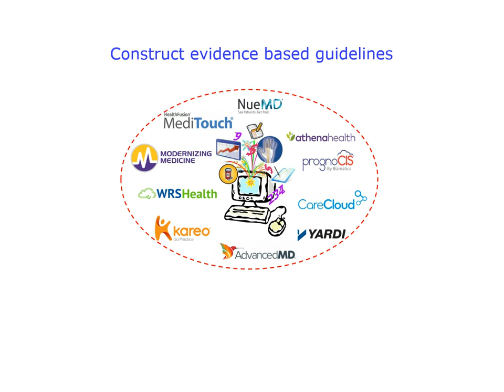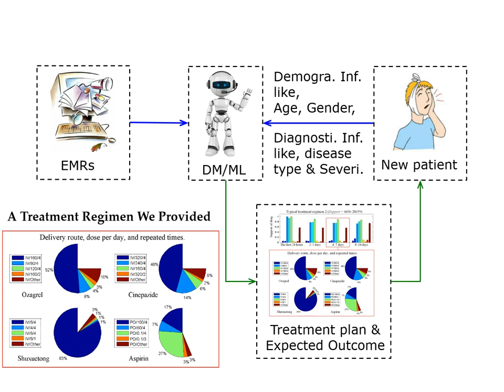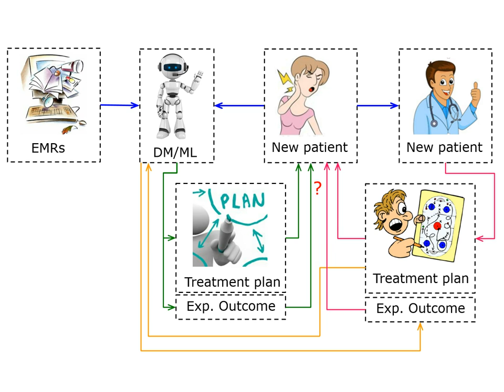KDD2016 paper 926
Title: Data-driven Automatic Treatment Regimen Development and Recommendation

Authors:
Leilei Sun*, Dalian University of Technology
Chuanren Liu, Drexel University
Chonghui Guo, Dalian University of Technology
Hui Xiong, Rutgers University
Yanming Xie, China Academy of Chinese Medical Sciences

Abstract:
The analysis of large-scale Electrical Medical Records (EMRs) has the potential to optimize treatment regimen development and make proper treatment recommendation, and thus improve cure and effective rate. A treatment record usually includes a series of doctor orders containing temporal and heterogeneous information, such as event sequences and the descriptions, which can raise significant challenges for data analytics. However, for many existing studies, a doctor order is simplified as an event code and a treatment is simplified as a code sequence. Thus, the rich information inherent in doctor orders is not fully used for studying treatments. To this end, we aim on exploiting the rich temporal and heterogenous information in doctor orders and develop new approaches for automatic treatment regimen design and recommendation. Along this line, we first propose a general similarity measurement method which has the ability in capturing the similarities between treatments by measuring the temporal as well as heterogeneous information in doctor orders. Then, an efficient density-peaks-based clustering algorithm is proposed to cluster treatments, and extract a semantic representation of each treatment cluster. Finally, we develop a unified framework for evaluating the extracted treatment regimens, which can combine different categories of information recorded by EMRs together and determine the most effective treatment regimen for a patient cohort. In the empirical study, we exploit the EMRs of 27,678 patients from 14 hospitals for validation. The results show that: 1) Our method can successfully extract typical treatment regimens from large-scale EMRs. The treatment regimens are intuitive and provide managerial implications for treatment regimen design and optimization. 2) By matching patient cohorts with the most effective treatment regimens, the total cure rate in our data improves from 19.89% to 21.28%, and the effective rate increases up to 98.29%.